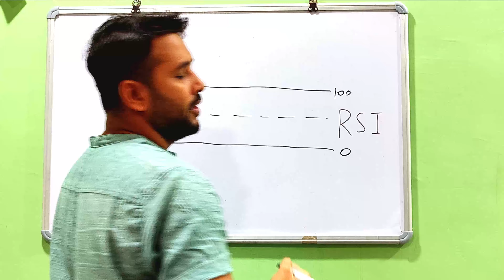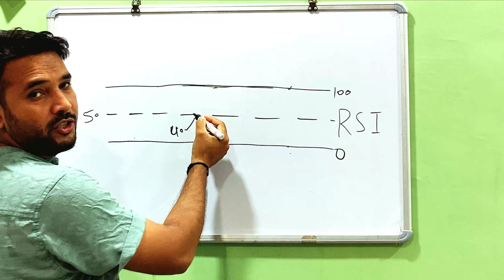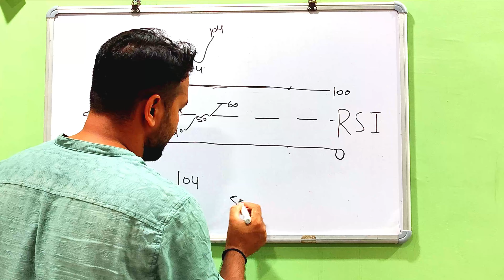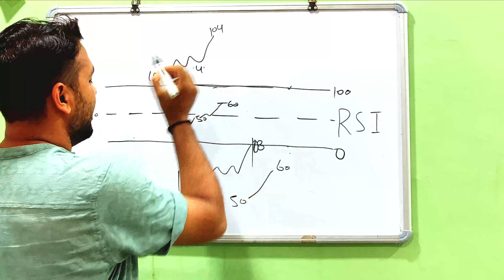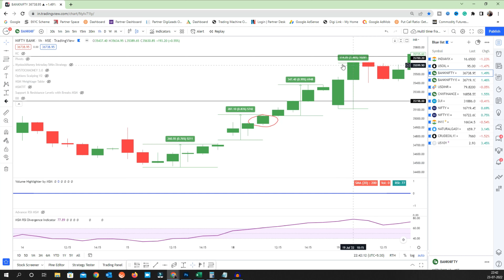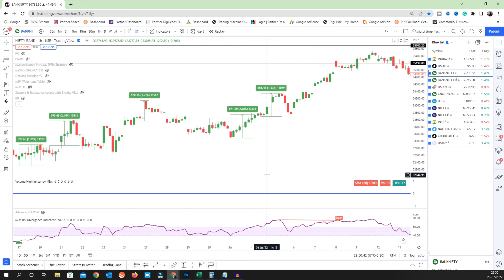RSI ki konsi range mein pesa jyada banta hein | RSI Range shifting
Greetings from MystockMoney

We have launched a new course Stock Market MSM Techno Classes!!

To join this live class, kindly register with the given

Become a successful trader
Dow Theory explanation
Support & Resistance
DATA Analysis
Bank Nifty & Nifty Intraday Powerful Trading setup
Multiple time frame analysis

Link for iOS Users Download my institute)
Login with Org code: lgojv

Grab the opportunity & Register yourself 😍

How can the market react tomorrow as per the data.

If your broker does not allow Trade during the expiry week and also does not allow you to trade on out-of-the-money options then you can open a free account now in Sharekhan Brokerage for only 20 per lot 🙏🏻🙏🏻

bank nifty,strategy,intraday,super strategy